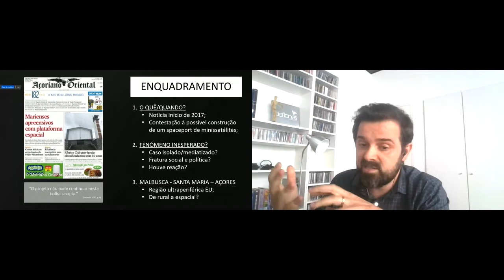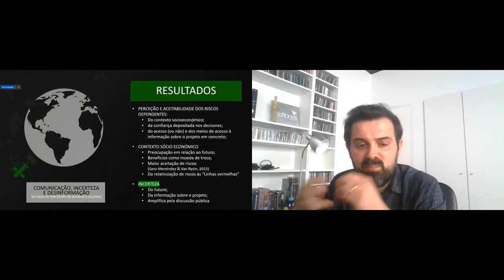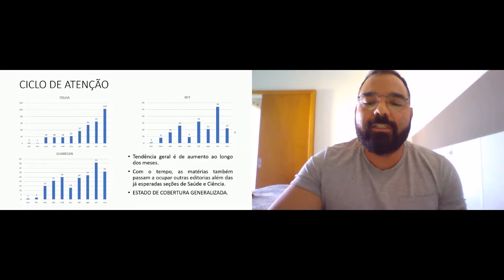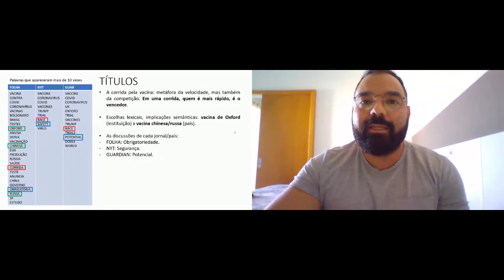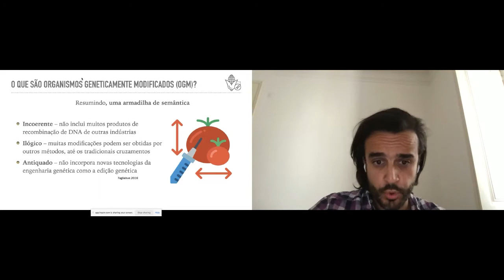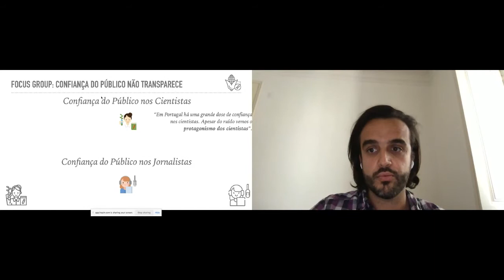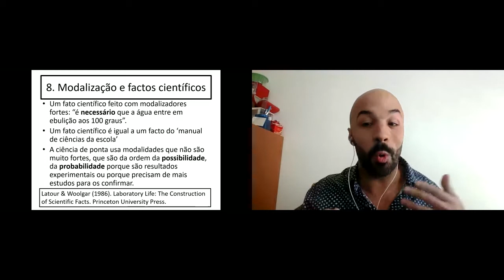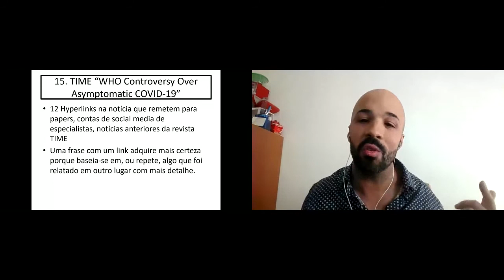L6 - COMUNICAÇÃO E INCERTEZA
Sexta sessão de Longas, que decorreu a 25 de junho de 2021.

Moderador: Miguel Crespo
COMUNICAÇÃO, INCERTEZA E DESINFORMAÇÃO NO CASO DO SPACEPORT
NA MALBUSCA (AÇORES)
Pedro Garcia
O QUE FALHOU NA COMUNICAÇÃO DOS OGM? UM ESTUDO DE CASO
COM INVESTIGADORES DE PLANTAS E COMUNICADORES DE CIÊNCIA
Nuno Miguel Gonçalves, FCSH, Universidade Nova de Lisboa
COVID-19 E A “CORRIDA PELA VACINA”: UMA ANÁLISE DA COBERTURA DO
THE NEW YORK TIMES, THE GUARDIAN E FOLHA DE S. PAULO
Luiz Neves, Instituto Nacional de Comunicação Pública da Ciência e Tecnologia
INCERTEZA SOBRE A COVID-19 NOS MEDIA
Adalberto Fernandes, CNC - Centro de Neurociências e Biologia Celular da Universidade de Coimbra, Centro de Filosofia das Ciências da Universidade de Lisboa